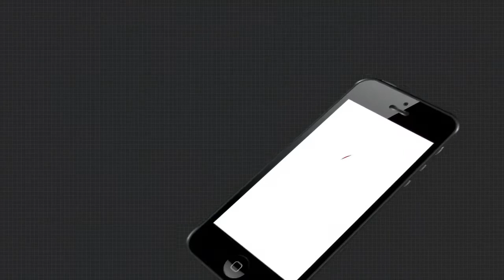ଉପନିର୍ବାଚନ ଫଳାଫଳକୁ ନେଇ ବରିଷ୍ଠ ସାମ୍ୱାଦିକଙ୍କ ଆକଳନ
କାହା ସପକ୍ଷରେ ଯିବ ଆଜିର ଭୋଟ...ବାଲେଶ୍ୱର ଓବଂ ତିର୍ତ୍ତୋଲର ଜନତା କାହାକୁ ପିନ୍ଧାଇବେ ଜିତାପଟ...ଏ ନେଇ ବରିଷ୍ଠ ସାମ୍ୱାଦିକ ସଞ୍ଜୟ ଜେନାଙ୍କ ଆକଳନ କଣ ରହିଛି ଜାଣନ୍ତୁ...